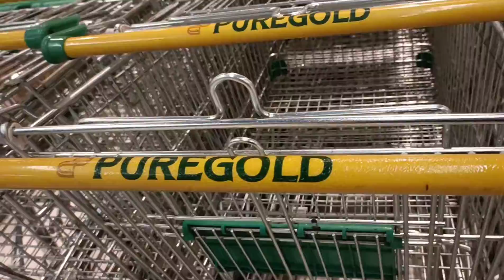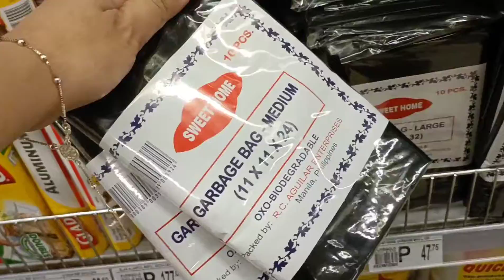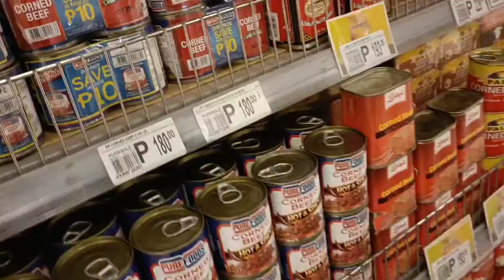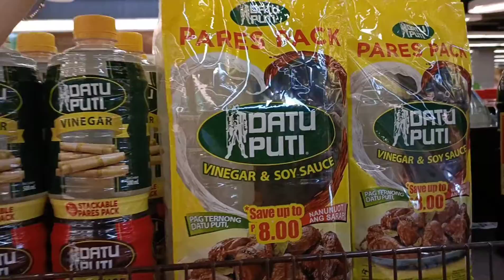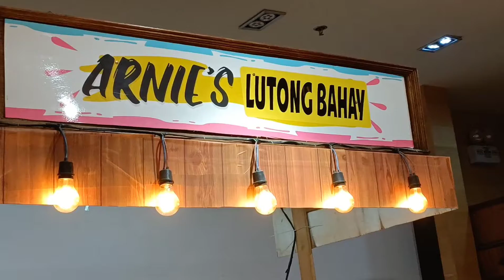Masarap Na Lutong Bahay na Ulam sa Fairview Terraces | Weekly Grocery Errand | Pamilya Martin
Filmed: October 29, 2021 (vlog#54)

Weekly grocery shopping. Masarap na lutong bahay na ulam sa Fairview Terraces.

Maraming salamat po sa panonood. We hope you enjoyed watching!

App Editor: Filmora Go
Camera: Oppo Reno 6 5g